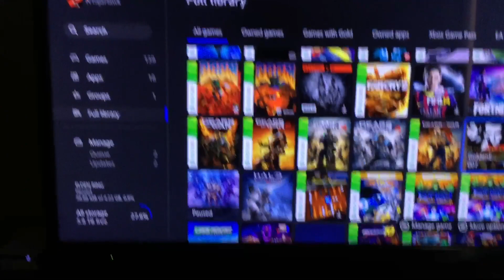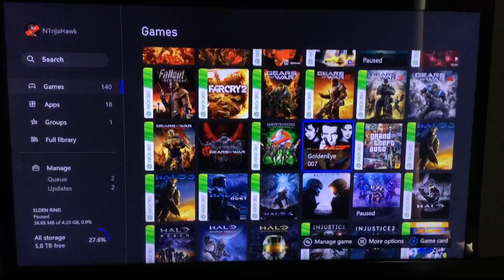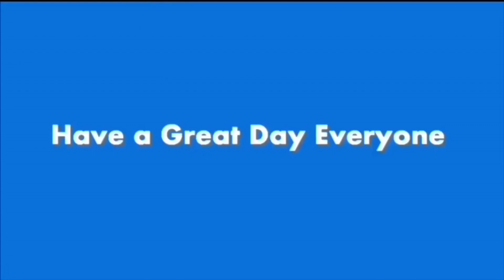N1njaHawk Plays Goldeneye64 for the first time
Hey everyone I’m back.

In this video I’m going to play a game I’ve been waiting to play since 2013 after watching the classic know as goldeneye in 2013 man I’m very happy now also made more videos for this game but need to edit them so they are not rushed.

anyway going to let everyone have a good day watching the video.

Fun fact as a kid I was always a 007 fan thanks to the games from original Xbox & PS2